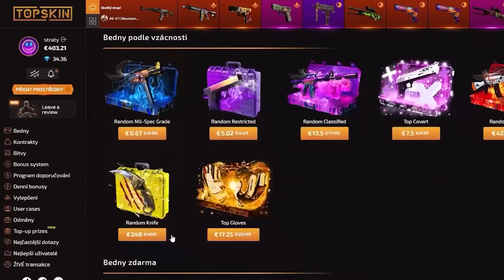TRÉNUJU FANOUŠKA, ABY SE DOSTAL DO GOLDU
Le'sgo, dneska se pokusím poradit fanouškovi a Vám všem, jak se trochu zlepšit v CS:GO. Líbilo se video?

Editor: AL:DA (@_alda_j)